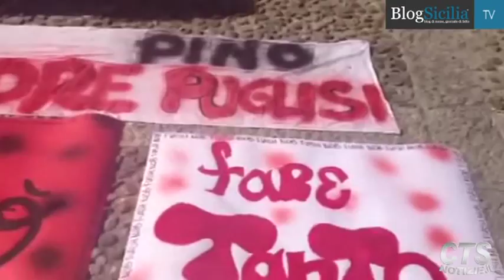Al Vittorio Emanuele II flash mob per il beato Puglisi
Un prete, un professore di religione, una persona capace di lasciare il segno. Divenuto poi beato. Quei tanti giovani che ha incontrato nella sua vita, adesso divenuti adulti, non riescono ancora a credere di aver avuto accanto un uomo talmente straordinario. Come gli ex alunni del liceo classico Vittorio Emanuele II di Palermo, dove padre Puglisi ha insegnato per tanti anni. Lunedì scorso, nella giornata liturgica dedicata al sacerdote ucciso dalla mafia nel 1993, proclamato beato lo scorso 25 maggio, gli studenti del Vittorio Emanuele hanno ricordato padre Puglisi con slogan, canzoni, musiche e coreografie. Ad animare il flash mob di cui vi mostriamo le immagini, le coreografie degli studenti e i brani del musical 'Tu da che parte stai' scritto da Roberto Lopes, amico di don Puglisi e docente dell'istituto.L'evento è stato ideato dalla classe IV E con il coordinamento della professoressa Piera Fallucca.
Montaggio di Paolo Ferraro